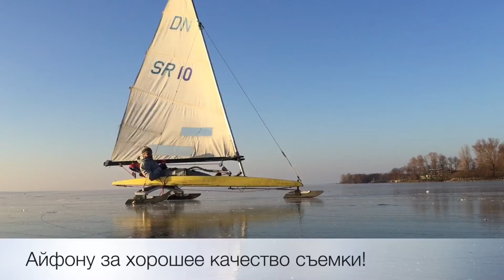Катания на буере на Киевском море. Февраль 2016. Yacht Travel.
Когда у тебя зимняя "ломка по парусу" и организм требует дозу ветра - не отчаивайся. Беги в яхт-клуб, бери буер и кайфуй на полную;)
Ведь скорость движения буера превышает скорость ветра в несколько раз!
Winter sailing on buer (ice boat). Kiev, Feb 2016, Dnipro river.